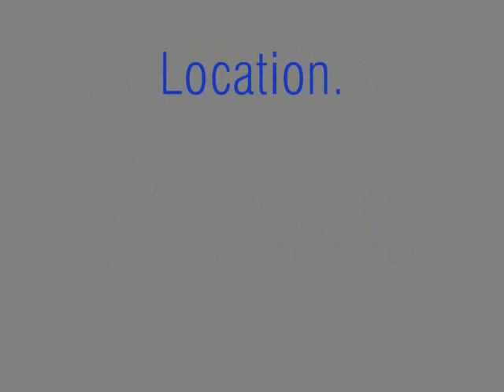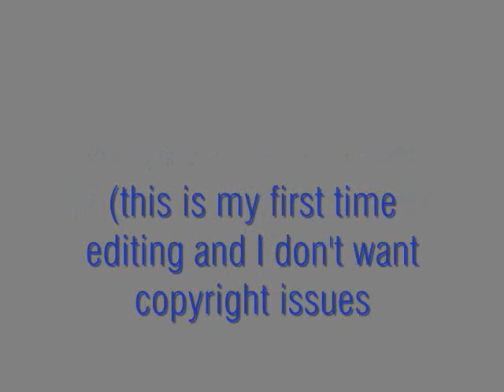fallout 3 random(dog levatating) glitch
I want no copyright issues so here it is again I used microsoft movie editor to edit this the game was fallout 3 by Bethesda studious the song was showstopper by tobymac all of the names listed own their appropriate part of the video